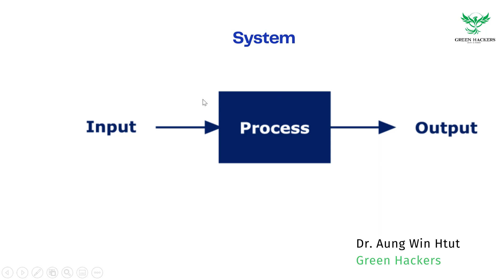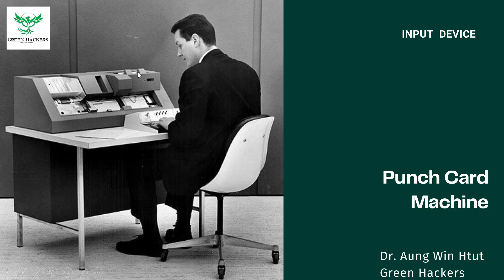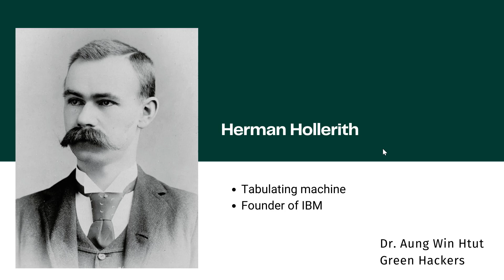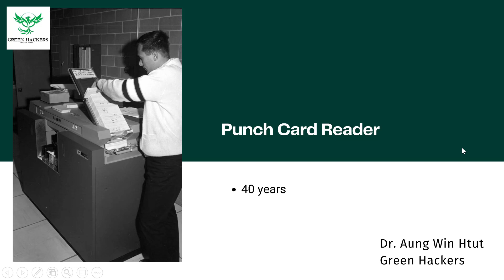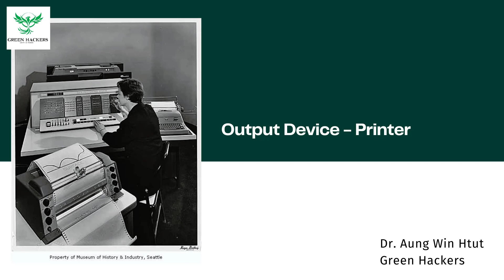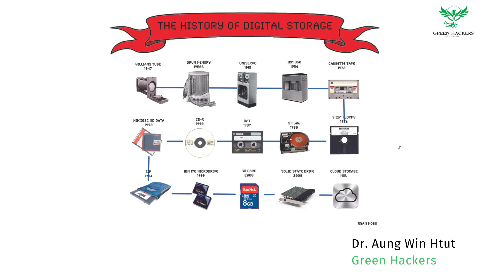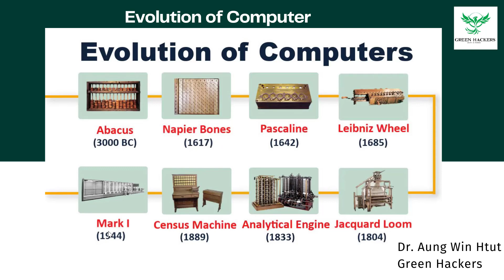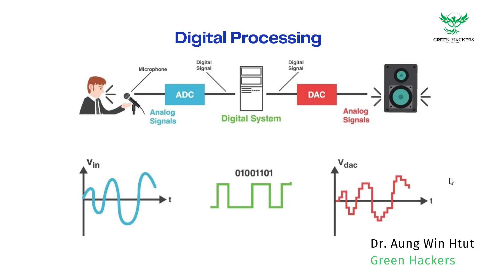Digital Input Output and Processing